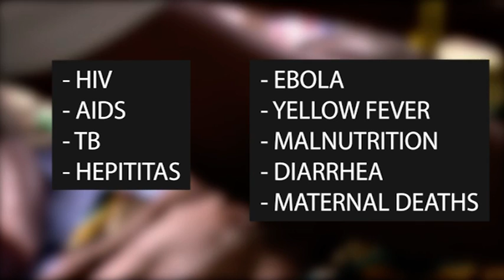Ambassadrice Julia Antone: Vidéo de collecte de fonds de l'Organisation de la Santé d'Afrique (OSA)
Cette vidéo de collecte de fonds de l'Organisation de la Santé d'Afrique présente notre Ambassadrice de Bonne Volonté Julia Antone. Cette dernière appelle à des dons pour aider l'Organisation de la Santé d'Afrique à fournir des soins de santé et des aides sociales en Afrique et dans la diaspora. La vidéo évoque des enfants vivant dans la pauvreté et souffrant de différentes maladies, en particulier le paludisme et la pneumonie. Faites un don à l'Organisation de la Santé d'Afrique et aidez à mettre fin à la pauvreté, à la faim et aux maladies en Afrique. Cette vidéo a été éditée par Joelle Legrand